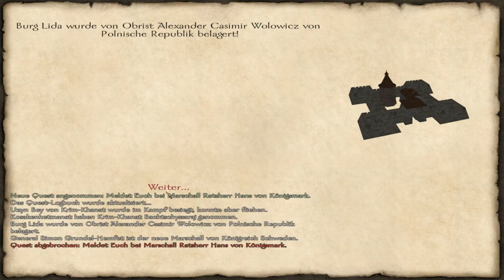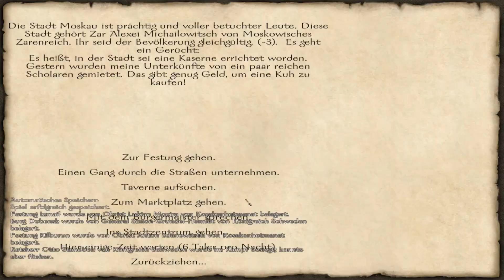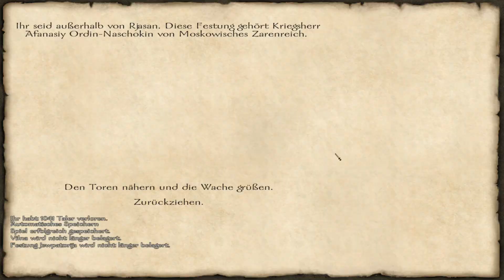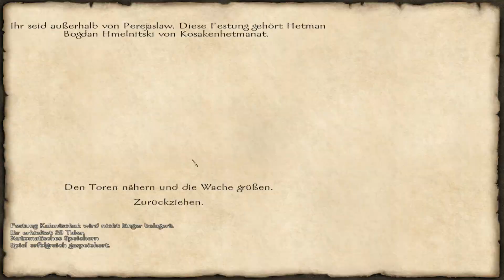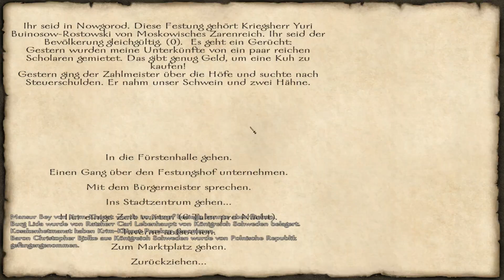😖 Irgendwo zwischen den Fronten 😖 #14 - M&B with Fire and Sword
Mount & Blade: Fire and Sword